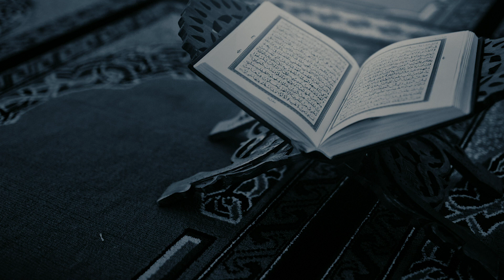19ème PARTIE DES LEÇONS À TIRER DES PARTIES DU CORAN : Al-Fourqan (21) à An-Naml (55)🎙 Abou Laïth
LEÇONS À TIRER DES PARTIES (JUZ') DU CORAN
Cours dispensés sur la Radio Sounnah tous les soirs du Ramadan 1441

🎙 Othman Abou Laïth Al-Armany